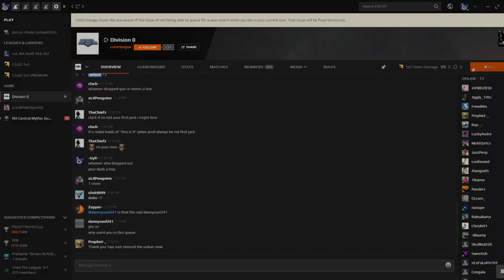Gyllin It Part 2: Electric Boogaloo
Highlights from DivO season 6.